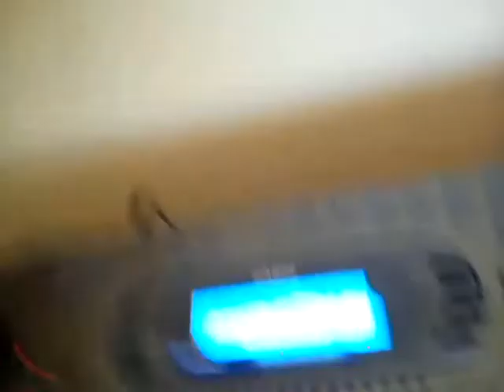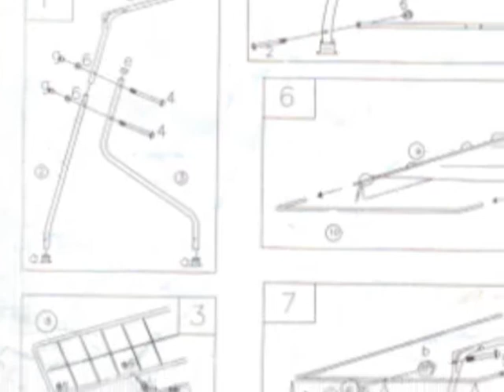Projekt Luty - Dzban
Here it is, the first official "actual" music video of Projekt Luty, featuring the band, fluid animations, 3d computer graphics, dramatic cutscenes and advanced visual effects!

If you dig the music style, you may enjoy other music projects on our Netlabel:

For updates, extra material, infos about our crazy artists be sure to check our facebook site: